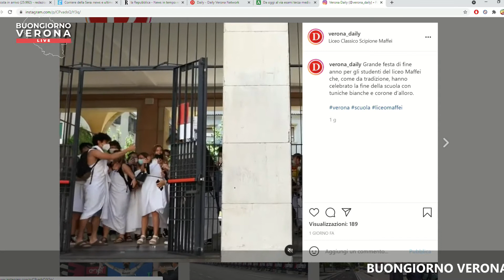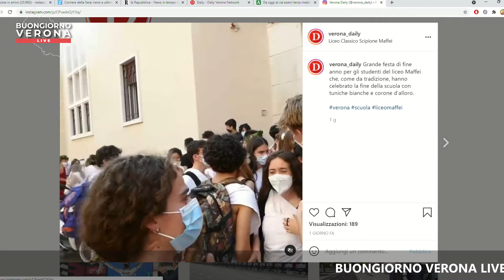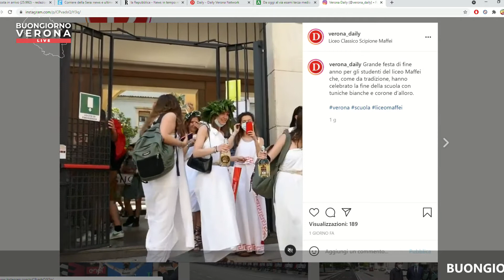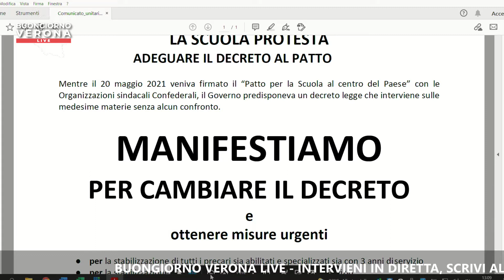Sindacati uniti per la scuola, mercoledì manifestazione a Mestre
Mercoledì 9 giugno alle ore 15 in piazza Ferretto cinque sigle sindacali manifesteranno unite per inserire modifiche urgenti al decreto legge del 20 maggio che il Governo ha predisposto anche per la scuola «senza un minimo confronto» con i sindacati stessi.

«Finalmente siamo uniti». Con queste parole Patrizio del Prete, vicepresidente di Anief Veneto, intervenuto questa mattina a Buongiorno Verona Live, ha commentato la manifestazione che si terrà mercoledì 9 giugno alle ore 15 in Piazza Piazza Ferretto e che vedrà in prima linea, a protestare unitariamente, le sigle FLC Cigl, Cisl Scuola, Uil Scuola, Snasl Consal e la stessa Anief.